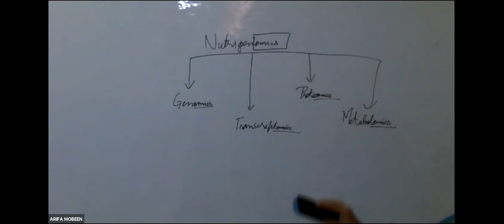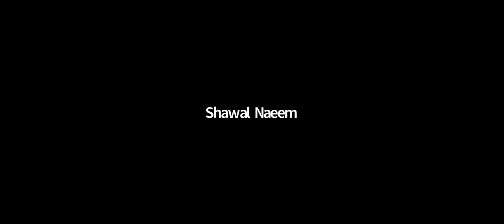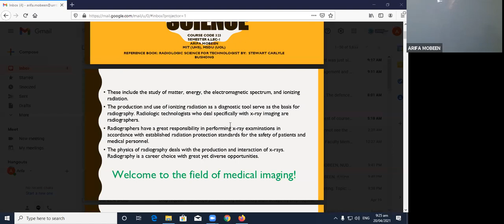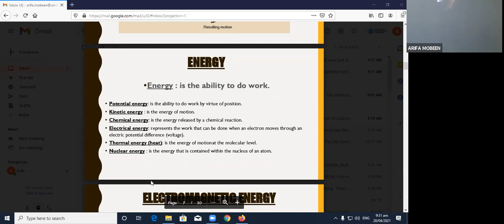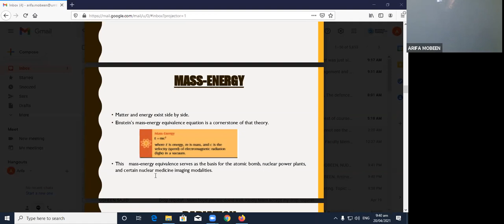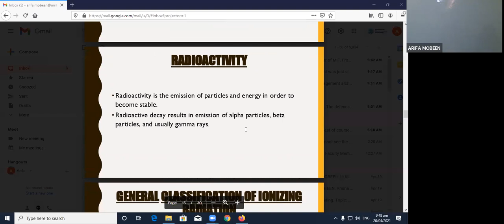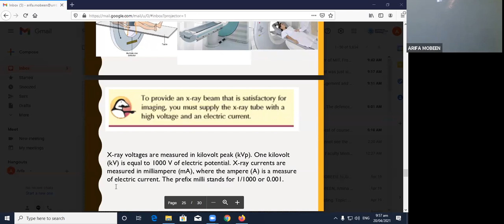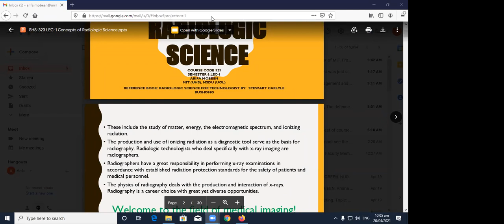Mammo - Lec 1